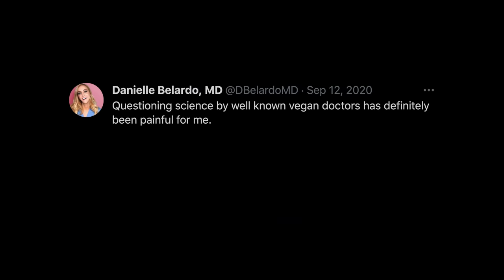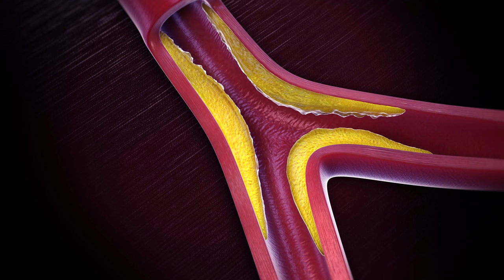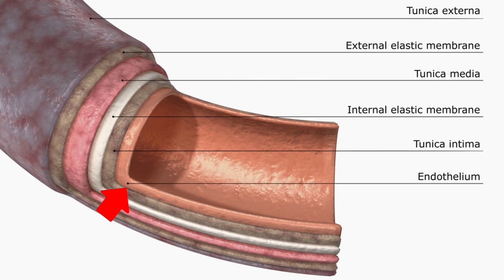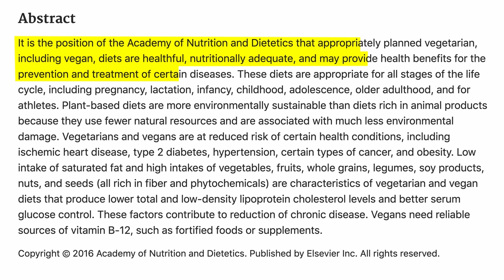Vegan Doctor ATTACKED By Vegans ft. Danielle Belardo MD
Dr. Danielle Belardo is the Director of Cardiology, and Co-Director of Research and Education, at IOPBM in Newport Beach California. She is also a proud vegan, but that alone has not stopped vegan twitter from ridiculing her for various beliefs and practices she holds surrounding plant-based diets. I sat down with Dr. Belardo to discuss why she receives so much hate from vegans online, where she actually stands on being a vegan vs. what she recommends for her patients, and various ways you can improve the health of your heart. There are some really hot takes in here, particularly around being vegan and receiving vaccines that were tested on animals, cholesterol and saturated fats in eggs, and universal benefits of plant-based diets.